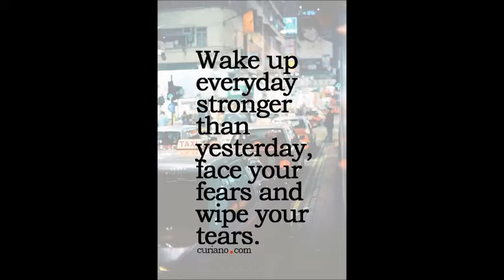KARMA TRENDZ SOFTY CREPE EMBROIDERED STRAIGHT SUIT WHOLESALE